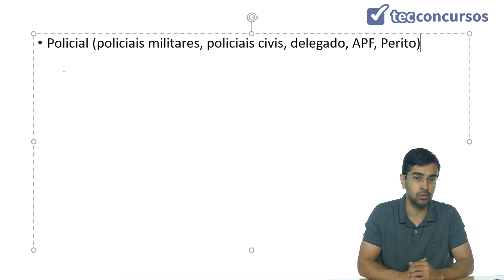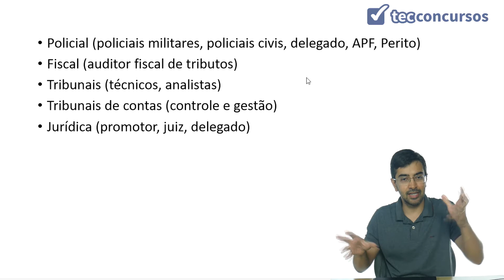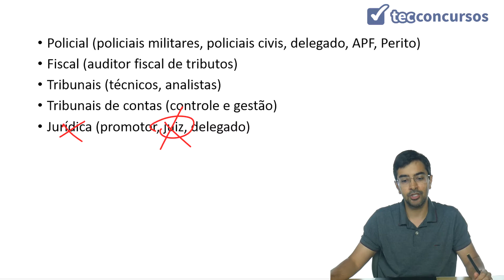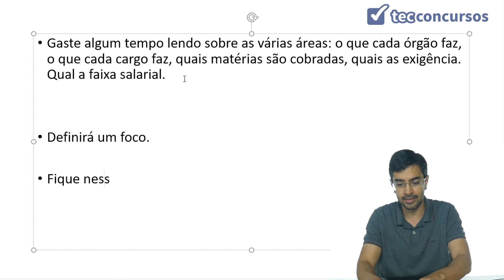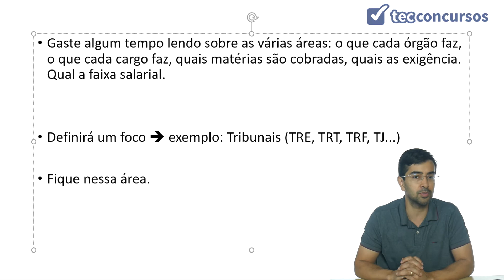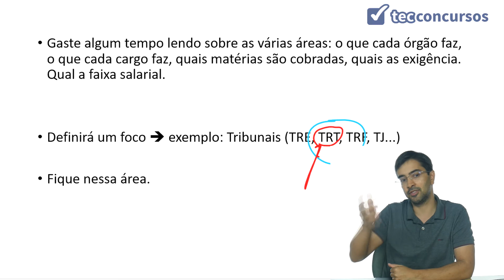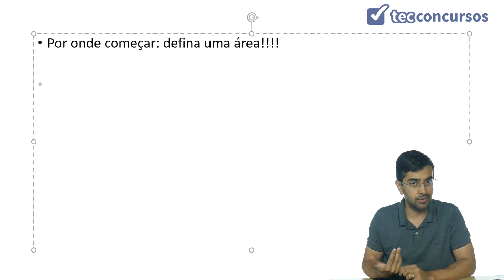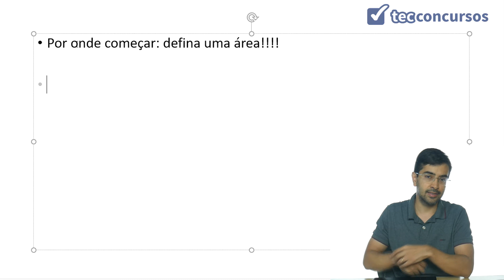Estudo para concurso: por onde começar?